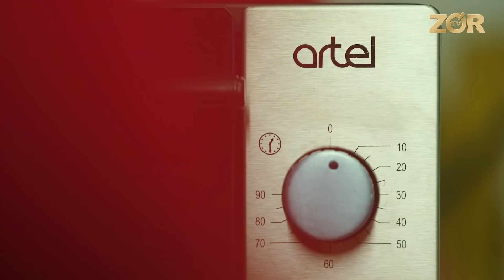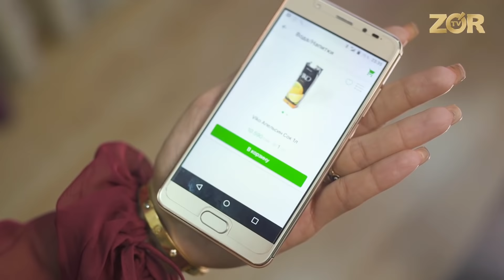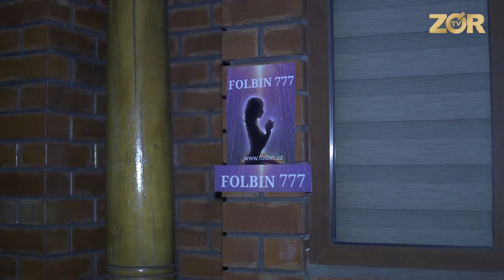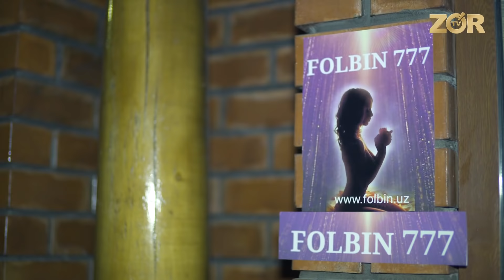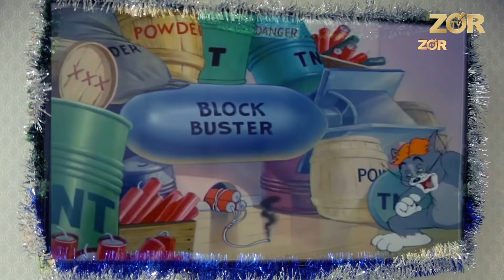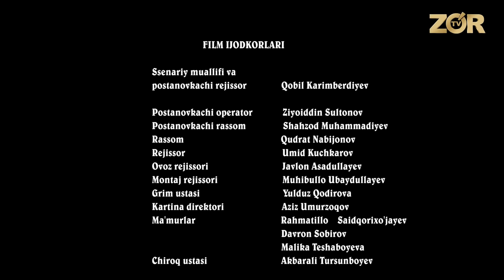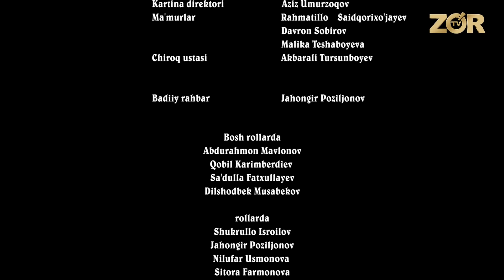Zo'r yangi yil (musiqiy badiiy film) | Зур янги йил (мусикий бадиий фильм)